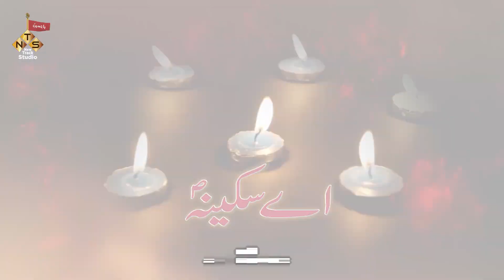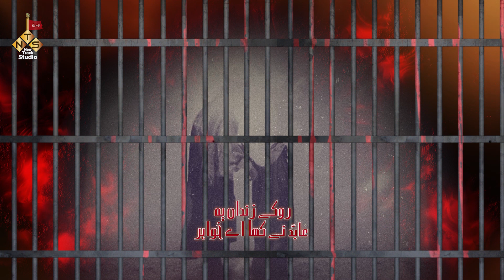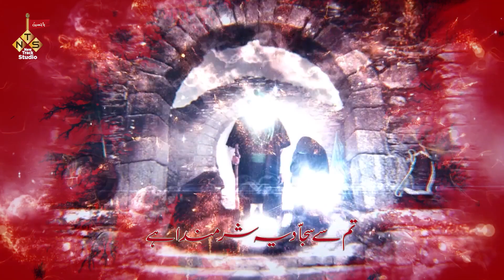SHADAT E SAKINA NOHA | NOHA 2021| SAJJAD HAI SHARMINDA | AYE SAKINA | ABBAS HAIDER {ABBAS } NOHA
SHADAT E SAKINA NOHA
SAJJAD HAI SHARMINDA
AYE SAKINA SAJJAD HAI SHARMINDA
NOHA 2021| SAJJAD HAI SHARMINDA
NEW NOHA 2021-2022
SHAHADAT E BIBI SAKINA NOHA
NOHA MOLA SAJJAD

noha bibi sakina
noha
new noha 2022
noha 2021
noha muharram
sakina
hai sajjad hai sajjad
mola sajjad noha
new noha 2021
bibi sakina noha 2021
bibi sakina noha 2022
nahawa
new noha
new noha bibi sakina 2022
nhoa
noha syed e sajjad
nohay 2022
sakina noha

Video Details
Kalam- Janab Meyar Jarwali
Nauhakhuwan
Syed Abbas Haider"Abbas"
Anjuman haidri Registerd
Muhammadabad Mau
Vocal- New Track Studio
Audio- Javed Azad
Video - Azmi Hussain & Abid Hussain
Video EIDT-MAZHAR LUCKNOWI